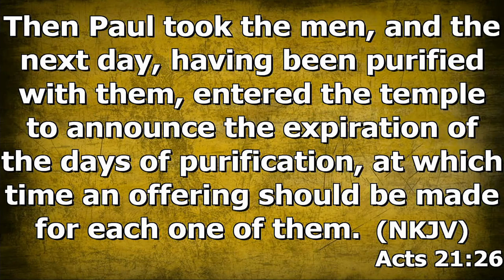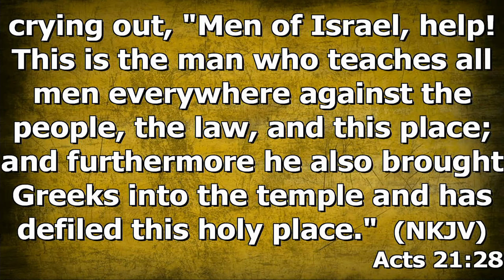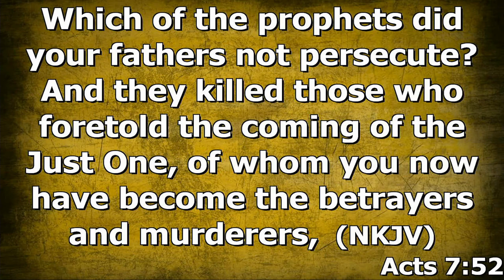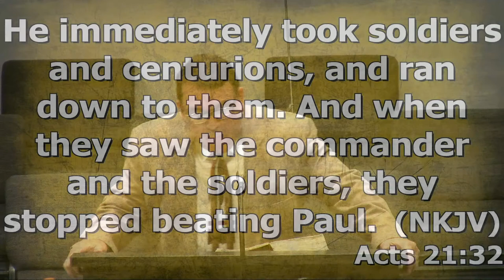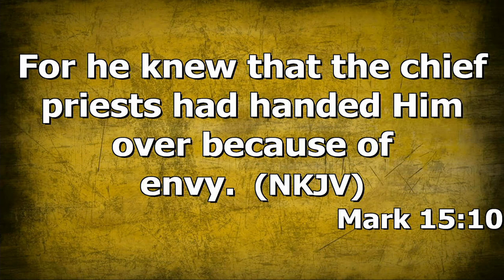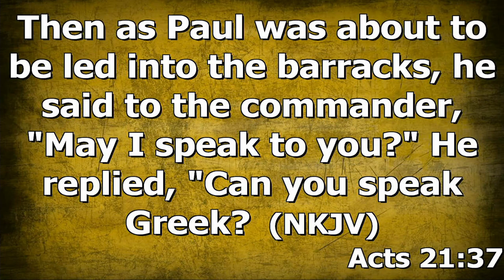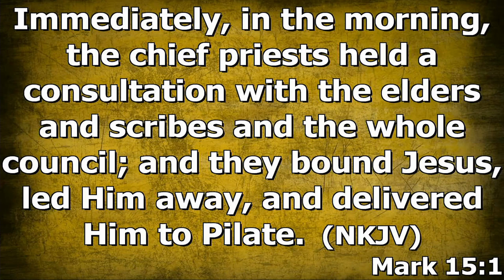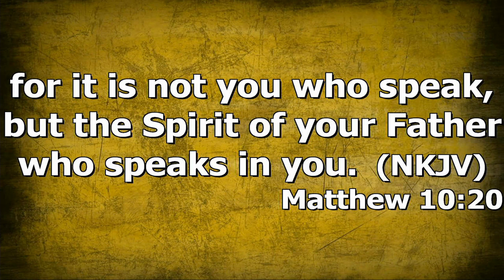"Paul's Arrest" by Pastor Michael Franklin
Pastor Michael Franklin's message "Paul's Arrest" recorded Sunday morning April 11, 2021 at Rye Hill Baptist Church - Fort Smith, Ar. Enjoy the message and may God bless.

Acts 21:27-40